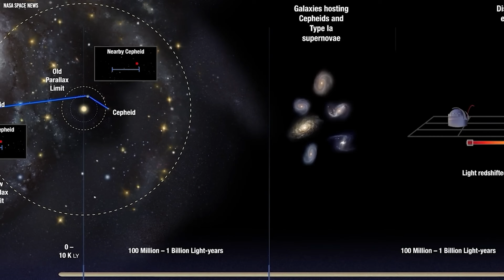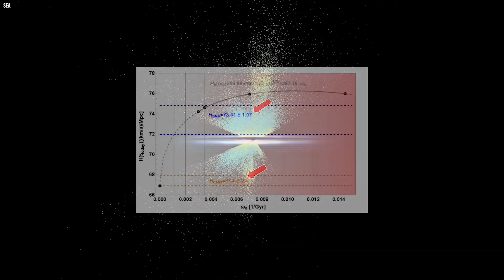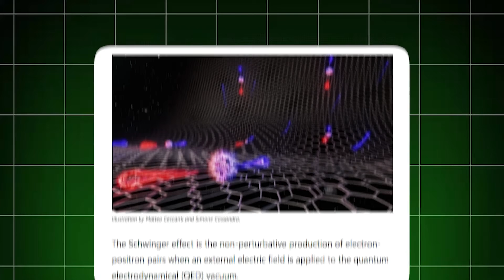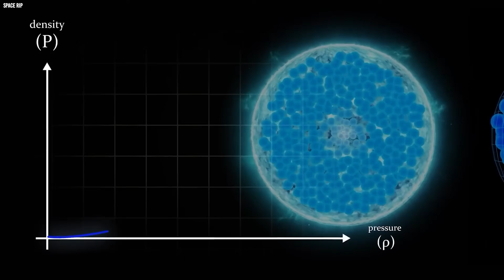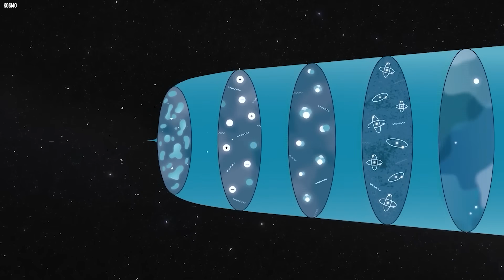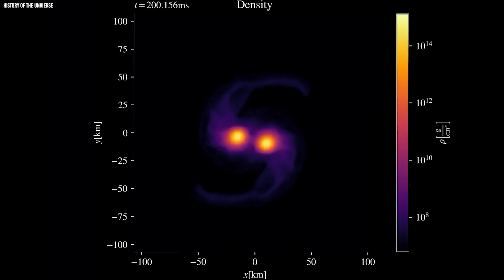"It's Too Late For Apologies!" New James Webb Telescope Discovery Just shakes up Einstein's Theory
It’s too late for apologies as a new James Webb Telescope discovery sends shockwaves through modern physics. Fresh data from Webb is revealing cosmic behavior that appears to stretch — and in some cases challenge what Einstein’s theory has predicted for more than a century.

By peering deeper into space and further back in time than any telescope before it, the James Webb Telescope is measuring how light bends around massive objects, how galaxies rotate, and how gravity behaves across enormous cosmic distances. In several regions, the observations don’t align perfectly with existing models, raising serious questions about dark matter, dark energy, and whether gravity itself may act differently on the grandest scales.
These findings don’t erase Einstein’s work  but they do suggest that the universe may be governed by deeper layers of physics we are only beginning to uncover. Each new James Webb Telescope discovery adds pieces to a puzzle that is growing more mysterious, not less.